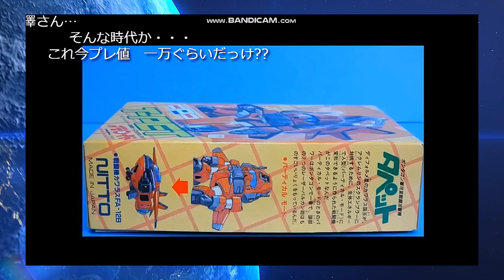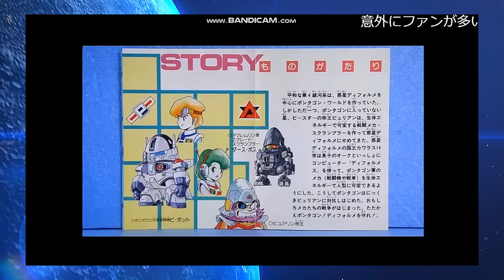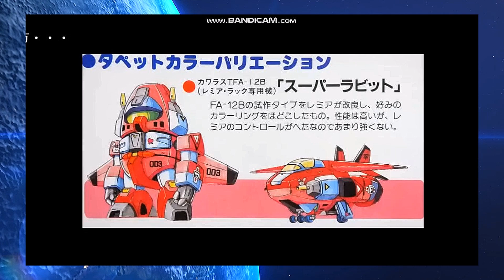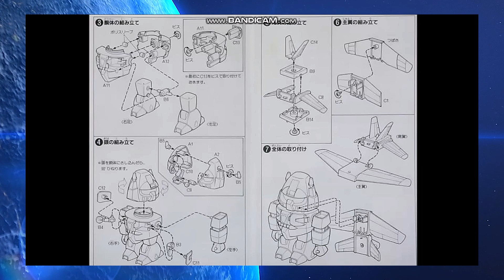【ひま動コメ付】 思い出の積みプラレビュー集 第151回 ☆ NITTO 大河原邦男おもしろメカワールド オモロイド ポンタゴン軍可変戦闘攻撃機 タペット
[Amazon]
GSI クレオス Mr.うすめ液 110ml